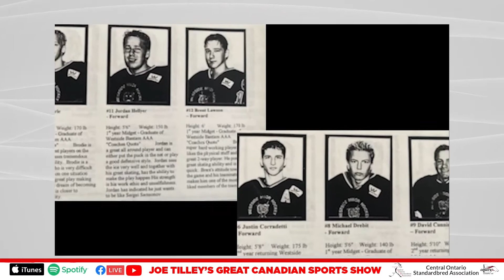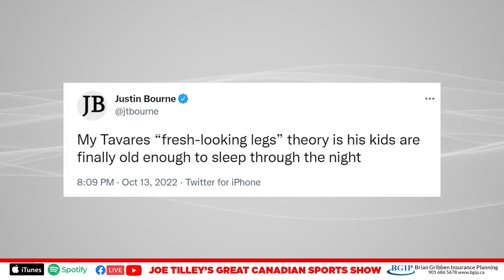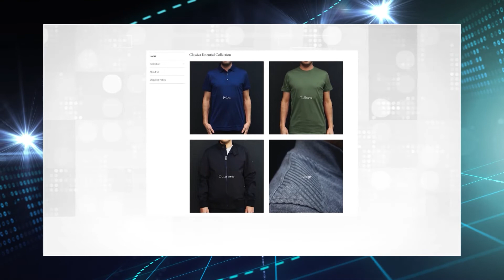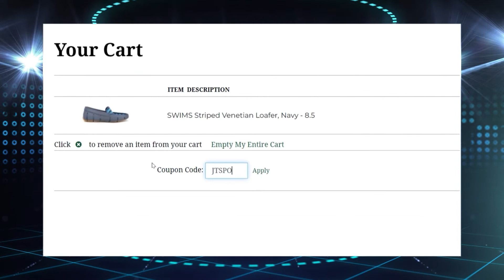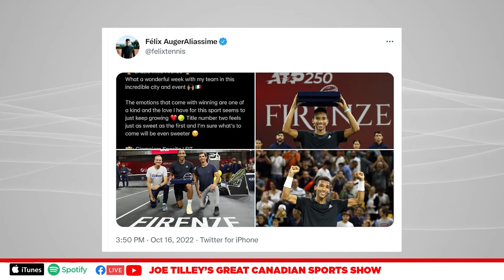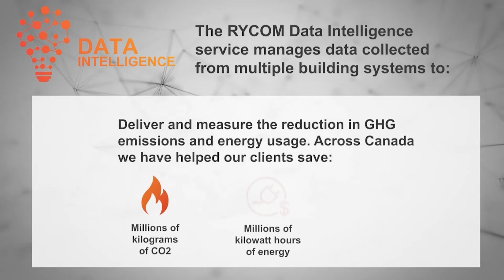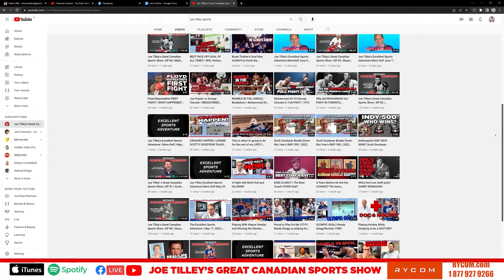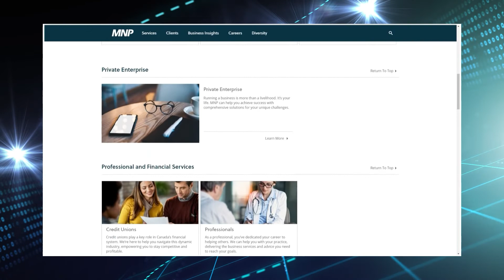Joe Tilley's Great Canadian Sports Show | EP 103 | Justin Bourne | Author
Today’s guest - Justin Bourne.
Son of an NHL great. Player, coach, writer, analyst cohost of Real Kipper and Bourne. And sober.